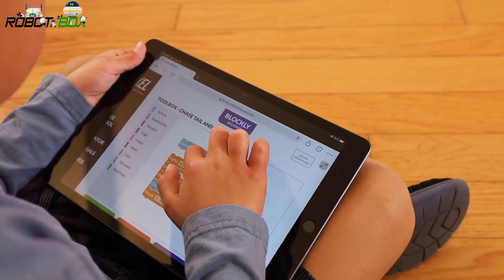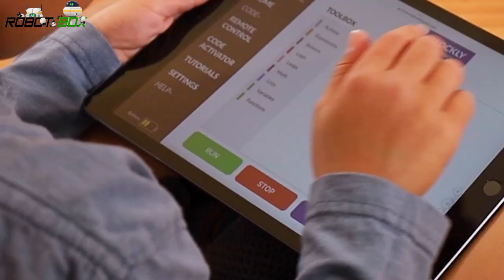PYXEL A Coder’s Best Friend | Coding & STEM Toy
Hi,
That's it.